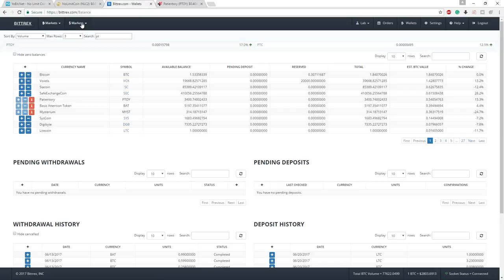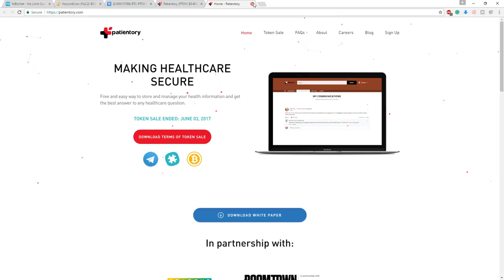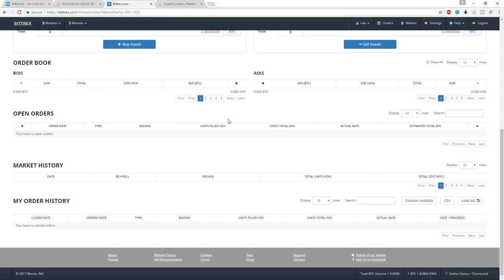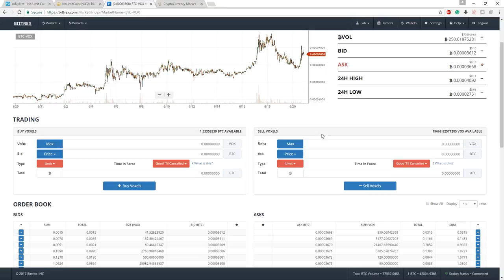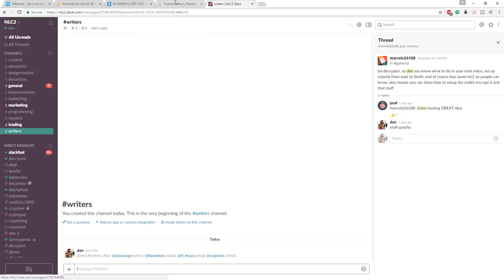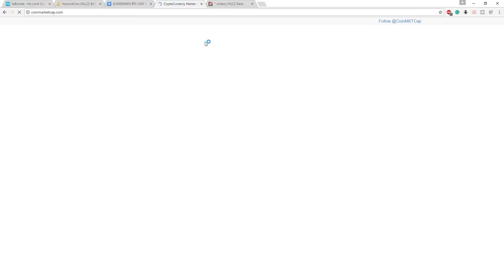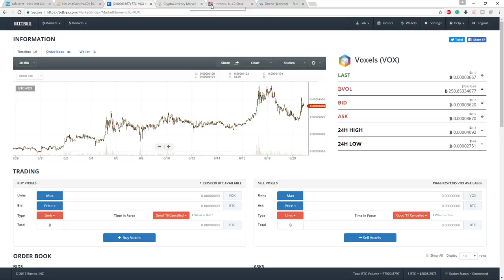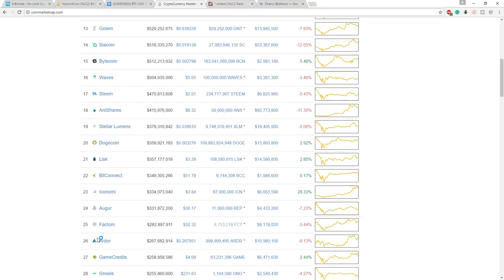I Catch Mysterium & Patientory on My Lures/ NLC2 & 1 Million Coins For Signing Up Poker Rooms!